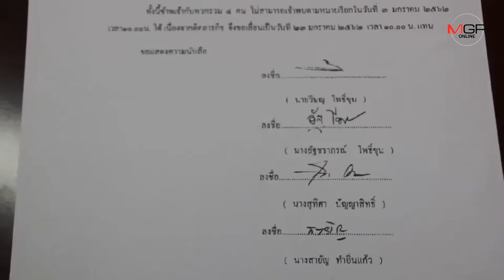“ร่างทรงนารายณ์อวตาร”ขึ้นโรงพักอุตรดิตถ์พบ พงส.หลังถูกแจ้งจับลวงสาวใหญ่ร่วมเซ็กส์หมู่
2019/01/23 “ร่างทรงนารายณ์อวตาร”ขึ้นโรงพักอุตรดิตถ์พบ พงส.หลังถูกแจ้งจับลวงสาวใหญ่ร่วมเซ็กส์หมู่

อุตรดิตถ์ – หนุ่มใหญ่ร่างทรงนารายณ์อวตาร พร้อมพวก ควงทนายขึ้นโรงพักกองเมืองอุตรดิตถ์ ปฏิเสธข้อกล่าวหารุมอนาจาร-ล่วงละเมิด หลังถูกสาวใหญ่แจ้งจับ อ้างแก้กรรมให้แม่-ลวงร่วมเซ็กส์หมู่